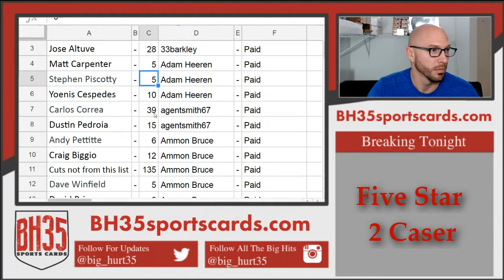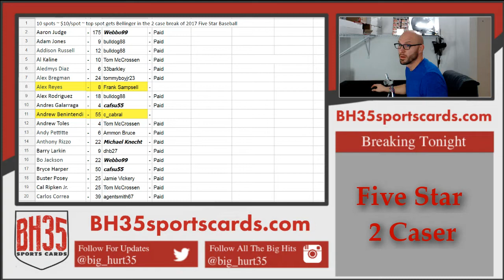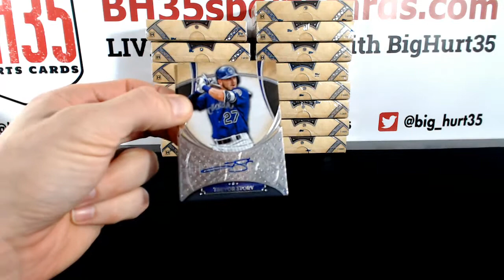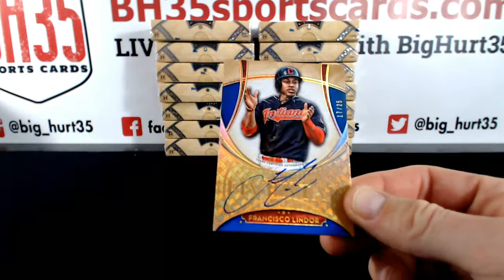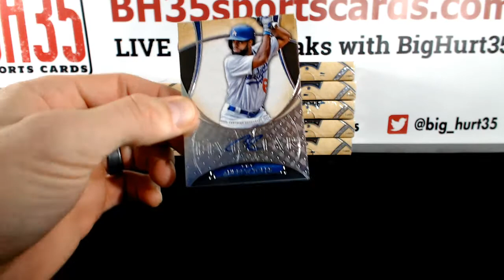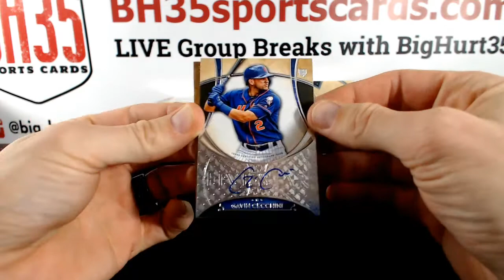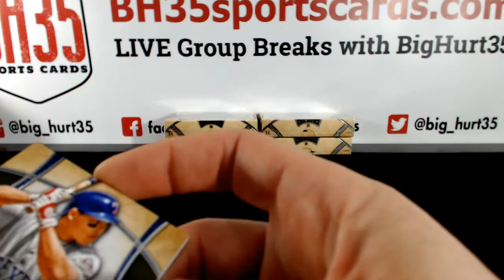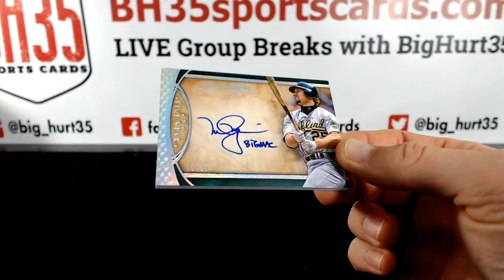2 Case Break of 2017 Topps Five Star Baseball